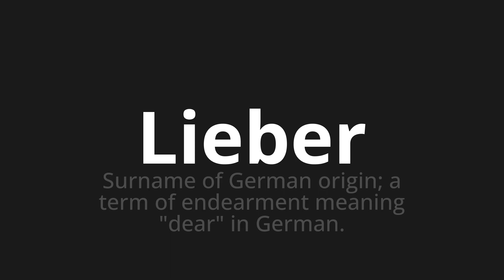How to pronounce Lieber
Master the Pronunciation of 'Lieber An error occurred: 'Translator' object has no attribute 'raise_Exception'' - which means : An error occurred: 'Translator' object has no attribute 'raise_Exception' 📝 with @PronunciationGerman 🎓🗣️ - [Your Guide to An error occurred: 'Translator' object has no attribute 'raise_Exception']

Learn to pronounce 'Lieber' perfectly in An error occurred: 'Translator' object has no attribute 'raise_Exception' with our easy and engaging tutorial by @PronunciationGerman! 📖📽️ In this comprehensive video, we provide you with native speaker examples 🗣️👂 and phonetic breakdowns 🎵 to ensure you get the pronunciation just right.

How to say An error occurred: 'Translator' object has no attribute 'raise_Exception' in An error occurred: 'Translator' object has no attribute 'raise_Exception'

Whether for travel ✈️, business 💼, or pleasure 🎉, our guide is your key to mastering An error occurred: 'Translator' object has no attribute 'raise_Exception' pronunciation. We make learning fun and effective, helping you sound like a native in no time ⏰.

🌐 Explore new languages with us! Have a specific word in An error occurred: 'Translator' object has no attribute 'raise_Exception' or another language you want to learn? Drop it in the comments 💬 – we love requests!